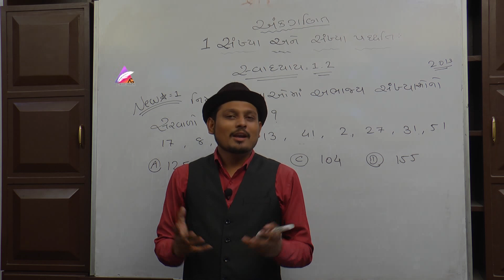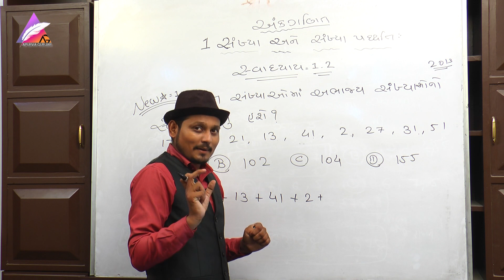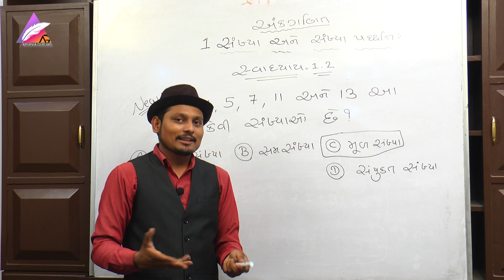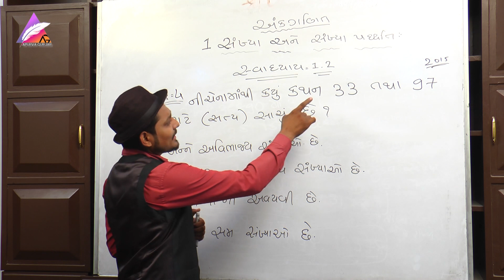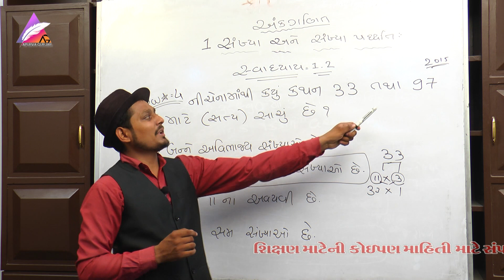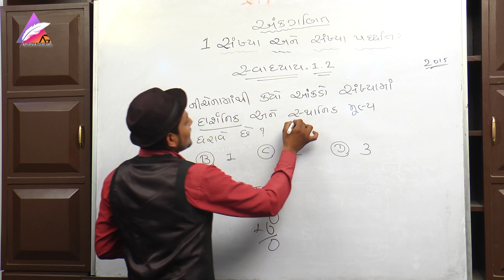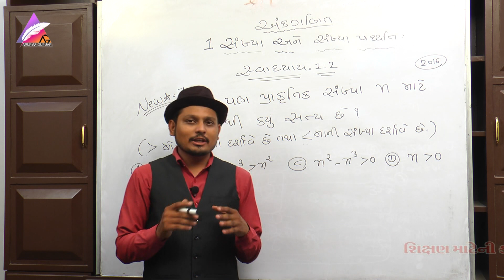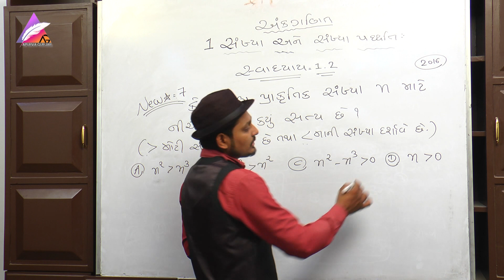Jawahar Navodaya Entrance Exam 2019-20 jnvs |STD 05 MATHS Chapter (01) | part (04) | APURVA GURJAR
જવાહર નવોદય ની લેટેસ્ટ બુક મેળવવા માટે 👇🏻

CHAPTER 01 સંખ્યા અને સંખ્યા પદ્ધતિ (સંખ્યાજ્ઞાન)
સ્વાધ્યાય : 1.2

Artists in this planet. Watch and enjoy!aip જવાહર નવોદય વિદ્યાલય પ્રવેશ પરીક્ષા Vision ગ્રામીણ વિસ્તારોના કુશળ બાળકોને તેમના કુટુંબની સામાજિક-આર્થિક પરિસ્થિતિઓને ધ્યાનમાં લીધા વિના, સંસ્કૃતિના મજબુત ઘટક, મૂલ્યોની પ્રેરણા, પર્યાવરણ પ્રત્યે જાગૃતિ, સાહસ પ્રવૃત્તિઓ અને શારીરિક @શિક્ષણ સહિત સારી ગુણવત્તાવાળું આધુનિક શિક્ષણ પ્રદાન કરવું. STD 05 MATHS Chapter (01) | part (01) STD 05 MATHS Chapter (01) | part (02) STD 05 MATHS Chapter (01) | part (03) GOLD MEDAL at Indian National Karate Championship | Dhruvika Modi | Sports| : APURVA GURJAR STD 05 MATHS Chapter (01) | part (04) STD 05 MATHS Chapter (01) | part (05) STD 05 MATHS Chapter (01) | part (06) STD 05 MATHS Chapter (01) | part (07) STD 05 MATHS Chapter (01) | part (08) STD 05 MATHS Chapter (02) | part (01) STD 05 MATHS Chapter (02) | part (02) STD 05 MATHS Chapter (02) | part (03) STD 05 MATHS Chapter (02) | part (04) STD 05 MATHS Chapter (02) | part (05) STD 05 MATHS Chapter (02) | part (06) Std 05 MATHS MOST IMPORTANT EXAMPLE |APURVA GURJAR 100% YOGA_PALANPUR सुबह-सुबह योग करने के फायदे | G.D.MODI COLLEGE | Yoga Diploma Course STD 05 MATHS Chapter (03) | part (01) STD 05 MATHS Chapter (03) | part (02) STD 05 MATHS Chapter (03) | part (03) STD 05 MATHS Chapter (03) | part (04) STD 05 MATHS Chapter (03) | part (05) APURVA GURJAR 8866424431,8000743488 Web site : apurvasir.com video & Design Credits : S.Mahiwal 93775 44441 Editing Credits: Gautam Chorashiya 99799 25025 POSTER Design Credits :- DINESHBHAI THAKOR 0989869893 © Copyright Notice: We make these videos to motivate people and inspire them to become better martial artist. Our understanding is that it is in correlation to Fair Right Use, however given that it is open to interpretation, if any owners of the content clips would like us to remove the video, we have no problem with that and will do so as fast as possible. Please email us if : FAIR-USE COPYRIGHT DISCLAIMER * Copyright Disclaimer Under Section 107 of the Copyright Act 1976, allowance is made for "fair use" for purposes such as criticism, commenting, news reporting, teaching, scholarship, and research. 1) This video has no negative impact on the original works (It would actually be positive for them) 2) This video is also for teaching purposes. 3) It is positively transformative in nature. 4) We only used bits and pieces of videos to get the point across where necessary.